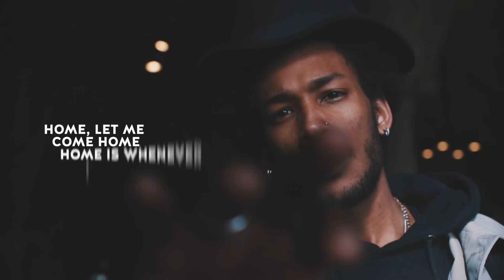Zwette & Julian Perretta - Home (Official Video)